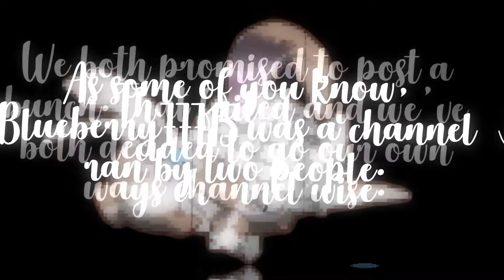i finally left lily's old channel and pretended to be sad i think we were in a fight lmao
Just a repost. I'm finally working independent now! :)